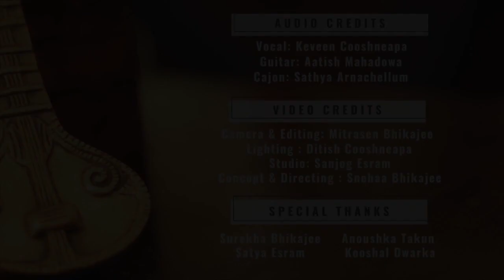TRIBUTE TO RISHI KAPOOR | Keveen Cooshneapa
Rishi Kapoor Medley

Main Shayar To Nahin | Chand Mera Dil | Chehra Hai Ya Chand Khila Hai | Aisa Kabhi Hua Nahin | Sach Mere Yaar Hai | Ek Main Aur Ek Tu | Khullam Khulla Pyaar Karen | Darde Dil Darde Jigar

AUDIO CREDITS:
Vocal: Keveen Cooshneapa
Guitar: Aatish Mahadowa
Cajon: Sathya Arnachellum

VIDEO CREDITS:
Camera & Editing: Mitrasen Bhikajee
Lighting : Ditish Cooshneapa
Studio: Sanjog Esram
Concept & Directing : Snehaa Bhikajee

SPECIAL THANKS:
Surekha Bhikajee
Satya Esram
Anoushka Takun
Kooshal Dwarka

ORIGINAL SONG CREDITS:

Song: Main Shayar To Nahin
Singer: Shailendra Singh
Lyrics: Anand Bakshi

Song: Chand Mera Dil
Singer: Mohammed Rafi

Song: Chehra Hai Ya Chand Khila Hai
Singer: Kishore Kumar
Lyrics: Javed Akhtar)

Song: Aisa Kabhi Hua Nahin
Singer: Kishore Kuma

Song: Sach Mere Yaar Hai
Singer: S P Balasubramaniam
Lyrics: Javed Akhtar

Song: Ek Main Aur Ek Tu
Singers:  Vishal Dadlani , Shilpa Rao
Lyrics: Amitabh Bhattacharya

Song: Khullam Khulla Pyaar Karen
Singer: Asha Bhosle, Kushore Kumar

Song: Darde Dil Darde Jigar
Singer: Mohammed Rafi
Lyrics: Anand Bakshi